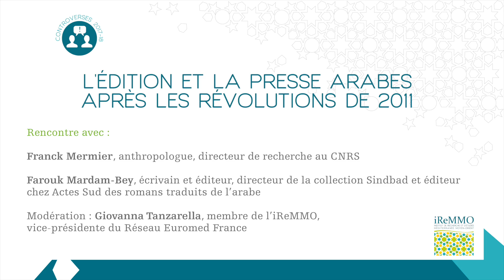L’édition et la presse arabes après les révolutions de 2011 - Franck Mermier, Farouk Mardam-Bey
Controverses - L’édition et la presse arabes après les révolutions de 2011

Rencontre avec :

Franck Mermier, anthropologue, directeur de recherche au CNRS, auteur notamment de Récits de villes: D’Aden à Beyrouth (Actes Sud, 2015), Regards sur l’édition dans le monde arabe (dir. avec Charif Majdalani, Karthala, 2016) et Syrie-Yémen, d’une guerre à l’autre (dir. à paraître).

Modération : Giovanna Tanzarella, membre de l’iReMMO, vice-présidente du Réseau Euromed France.

En partenariat avec la revue Moyen-Orient